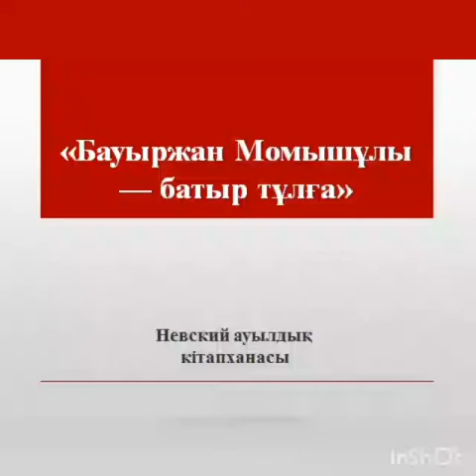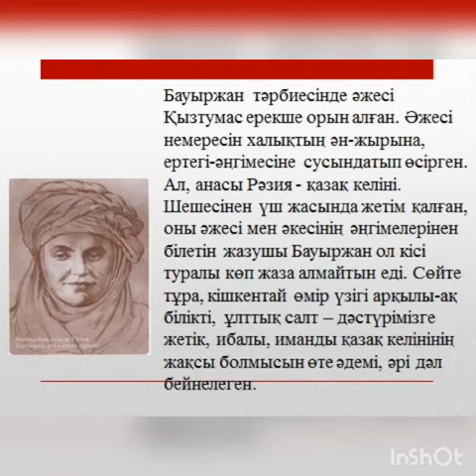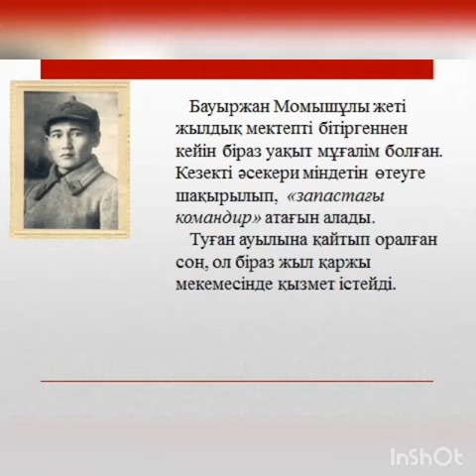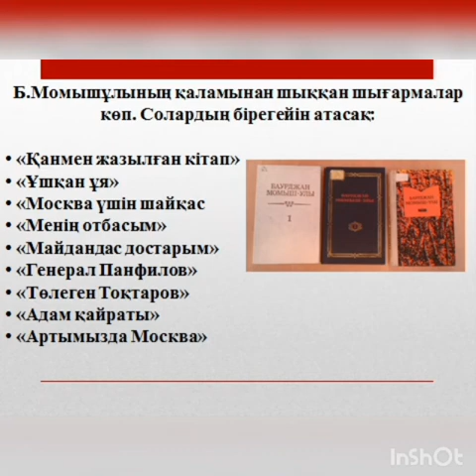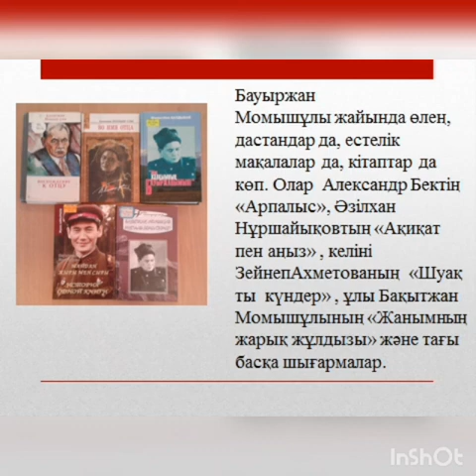«Бауыржан Момышұлы — батыр тұлға»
Кеңес одағының батыры, жазушы, Екінші дүниежүзілік соғыстың даңқты жауынгері, әскери қолбасшы, жазушы Бауыржан Момышұлының мерей тойына орай Невский ауылдық кітапханасы  «Бауыржан Момышұлы — батыр тұлға» тақырыбында онлайн іс-шара ұсынады.
    К юбилею Героя Советского Союза, писателя, славного воина Второй мировой войны, военачальника, писателя Бауыржана Момышулы Невская сельская библиотеке представляет онлайн мероприятие на тему «Бауыржан Момышұлы — батыр тұлға».